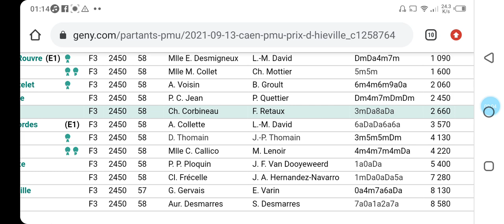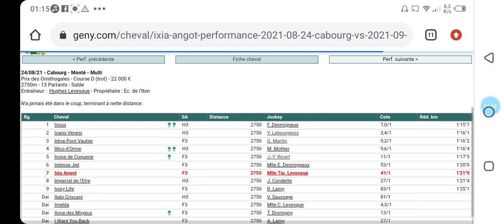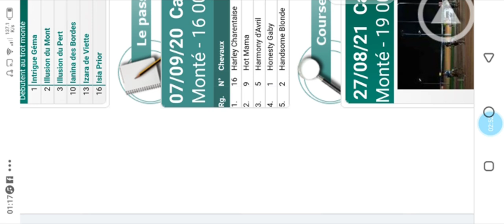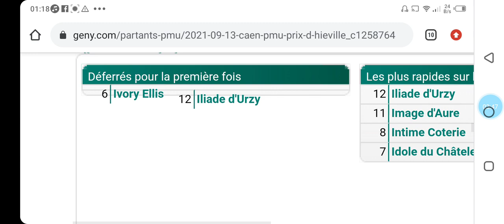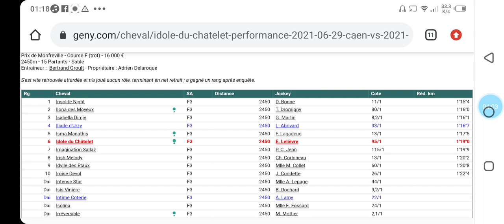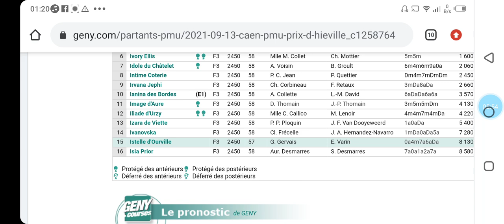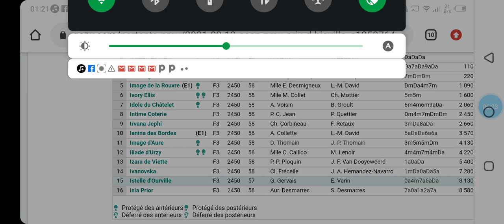تحليل الكانتي عشية الاثنين على CAEN R4C7